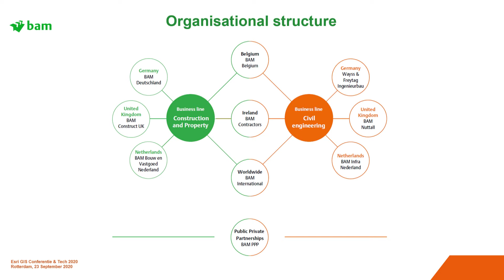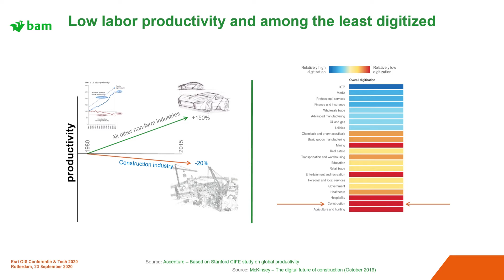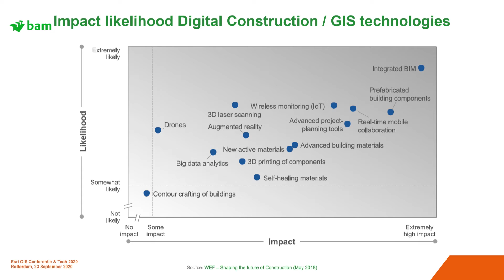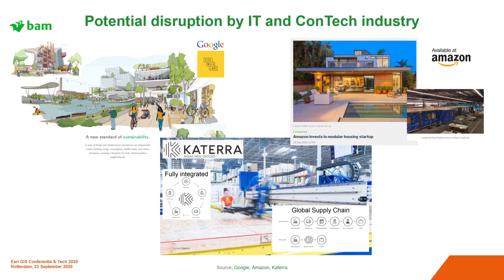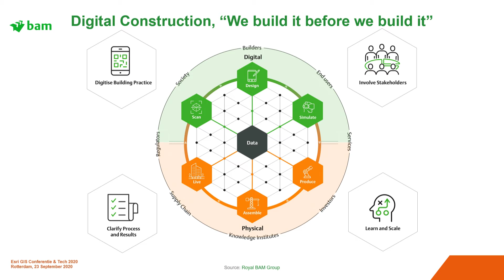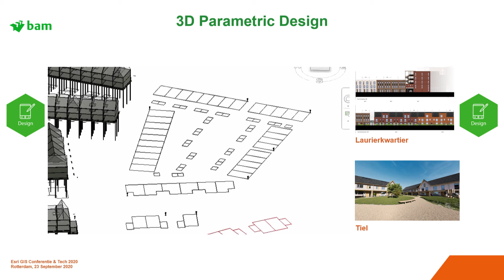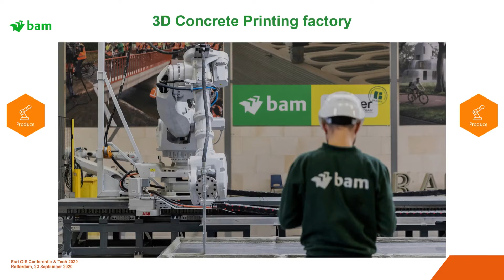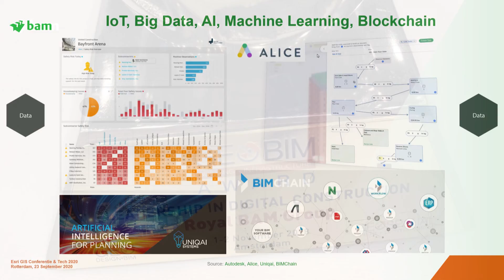Building the Present, Creating the Future - BAM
Presentatie van Menno de Jonge - Director Digital Construction bij Royal BAM Group op de Esri GIS Conferentie & Tech 2020.